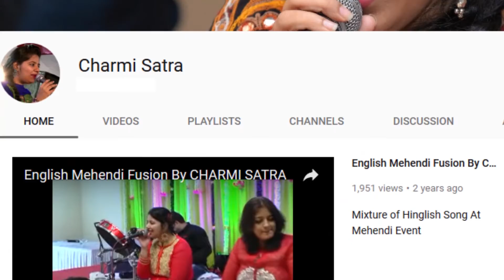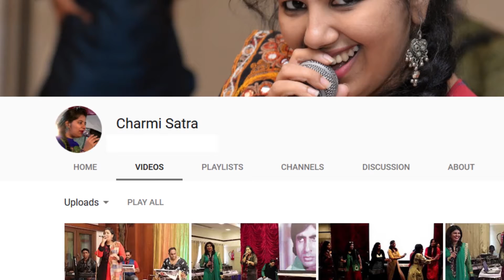Mithe Ras Se By CHARMI SATRA